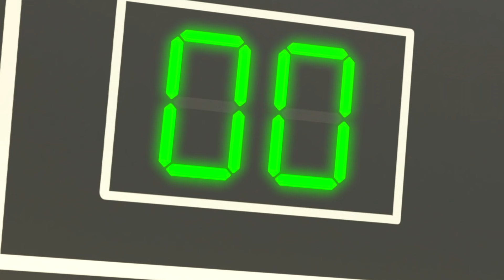Ten Little Buses | Kids Songs & Nursery Rhymes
When Mia draws some beautiful pictures of her town, she imagines lots of buses having fun driving around. How many buses will she count?

1,2,3,4,5,6,7,8,9,10

One little, two little, three little buses
four little, five little, six little buses
seven little, eight little, nine little buses

1,2,3,4,5,6,7,8,9,10

10 Little Buses 00:00
Riding a Bike Song - Trying Something New 02:04
Mr Golden Sun Song - We Love Flowers 04:04
Halloween Baby Shark 06:02
Hickory Dickory Dock 08:02
Yes Yes the Playground is Fun Song - Try It Out 10:06
Soccer Song - Working as a Team 12:08
Jingle Bells - Fun in the Snow with Friends 14:01
Santa's Reindeer Song 16:04
Learn Colors with Twinkle on the Color Train 17:52
Bath Song 19:50
Going To School 21:56
Doctor Song - Stay Safe and Healthy! 23:29
Deck The Halls 25:32
No No I Don't Need Help Song - I Can Show You How 27:32